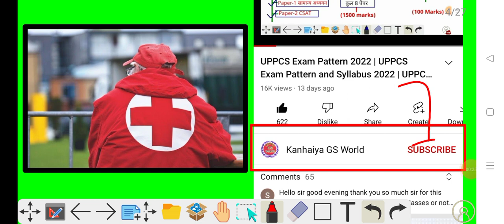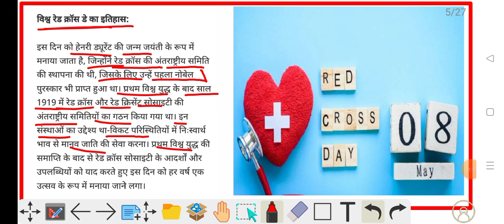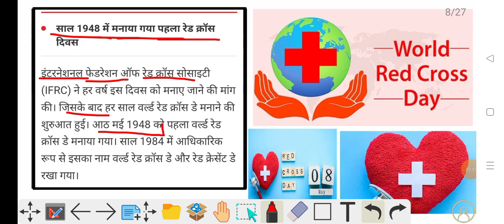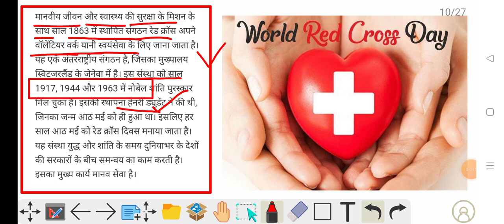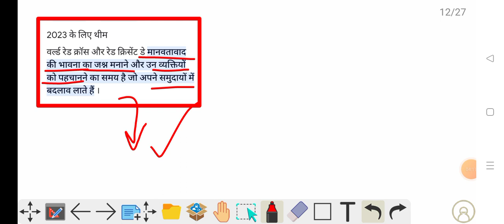World Red Cross Day 2023 | Red Cross Day kyon manaya jata hai | Red Cross Day Theme 2023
World redcross day 2023 | Red Cross Day kab manaya jata hai

Upsssc forest inspector Cut off | Van Daroga final Answer key out
Teligram से join 👇